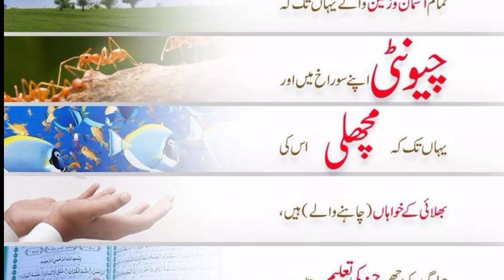Hazrat Muhammad saw ka Farman. || Rayyan tv